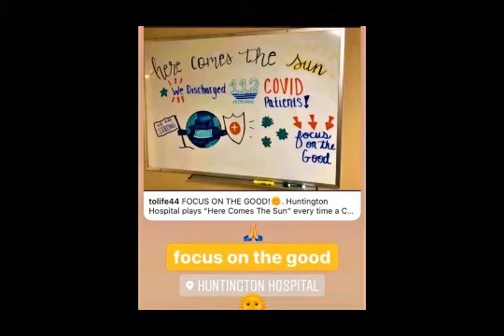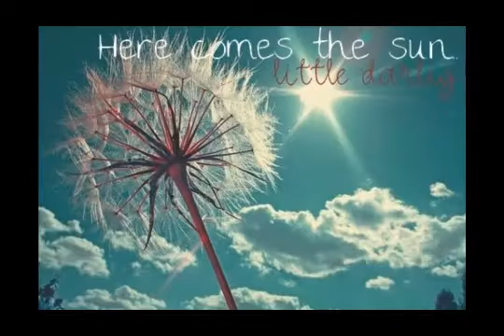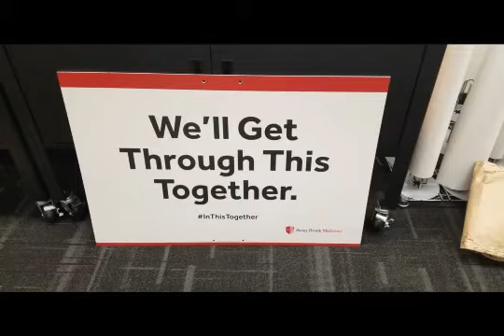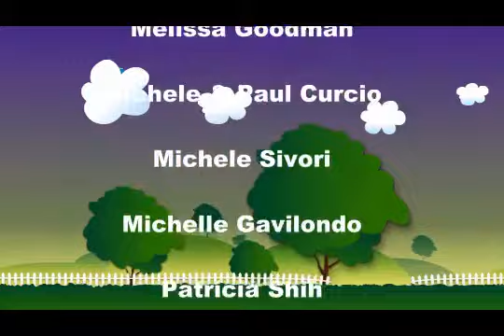George Songs by FW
Songs written &/or performed by George Harrison by Frank Walker & many friends!

Beware of Darkness
If I Needed Someone
Give Me Love
For You Blue
I'd Have You Anytime
Roll Over Beethoven
Chains
Learning How To Love You